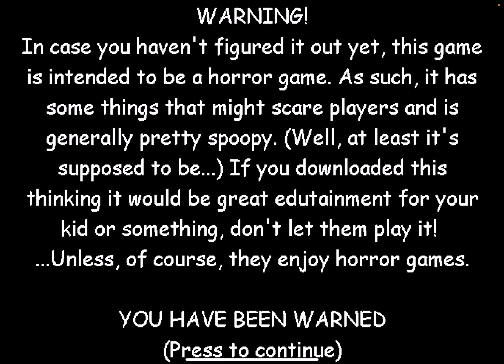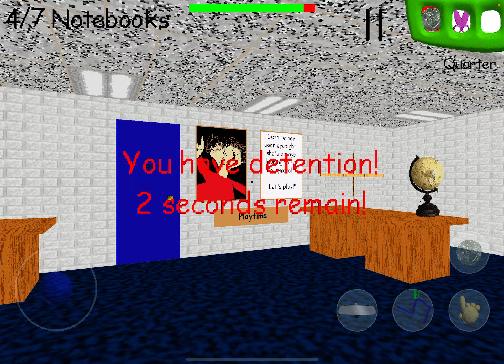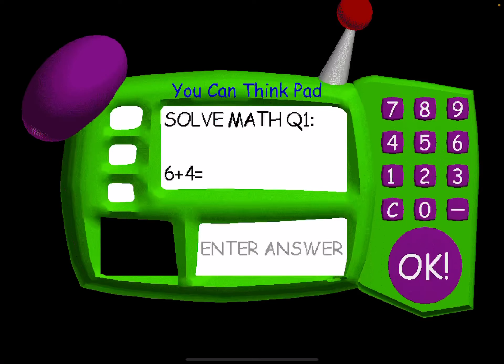Playing Baldis Basics 🤠👍